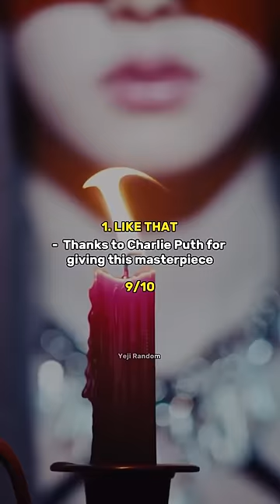RANKING BABYMONS7ER ALBUM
BABYMONSTER
BABYMONS7ER
BABYMONSTER SHEESH
SHEESH
BABY MONSTER SHEESH MV
BABY MONSTER COMEBACK
BABY MONSTER
BAEMON SHHESH
BABYMONSTER AHYEON
AHYEON SHEESH
CHIQUITA SHEESH
RAMI SHEESH
PHARITA SHEEH
ASA SHEESH
RUKA SHEESH
RORA SHEESH
RANKING BABY MONSTER ALBUM
RANKING BABYMONSTER’S BABYMONS7ER ALBUM